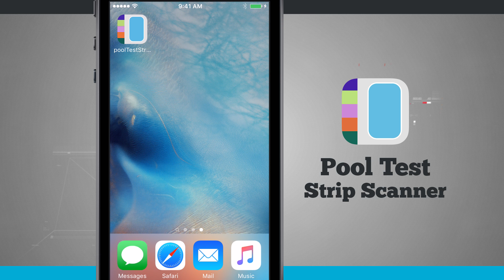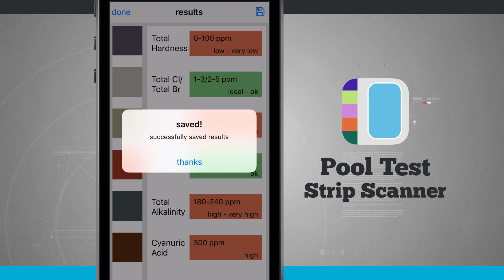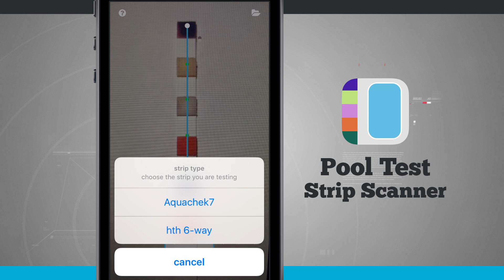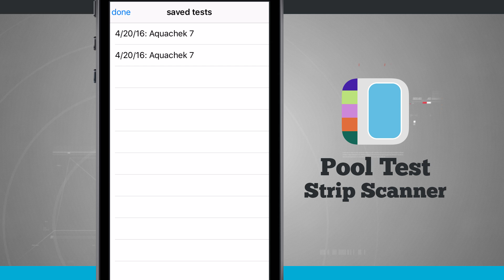Pool Test Strip Scanner iPhone App Demo